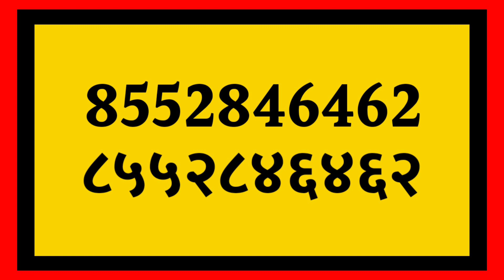आजचे कापूस भाव || कापूस बाजार भाव आजचे | kapus bhav today | kapus bhav aajche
आज 14 डिसेंबर 2022
कालचे 13 डिसेंबर चे कापूस भाव कापसाचे आजचे भाव